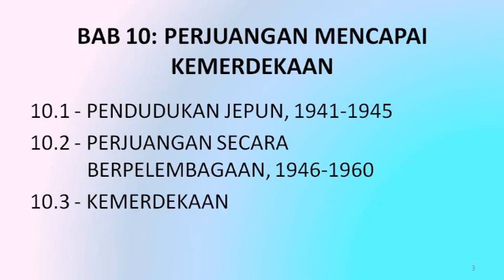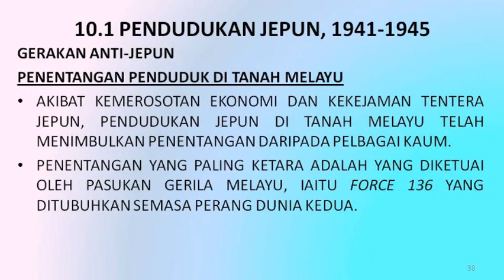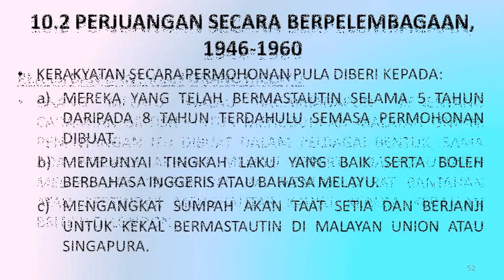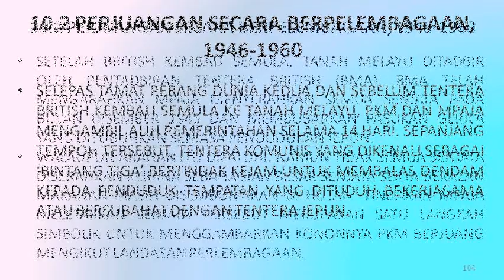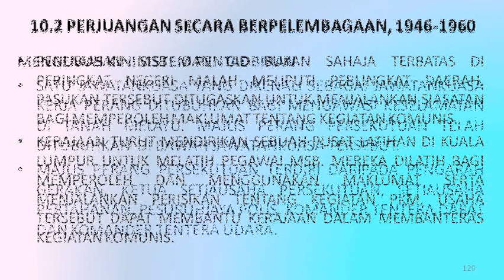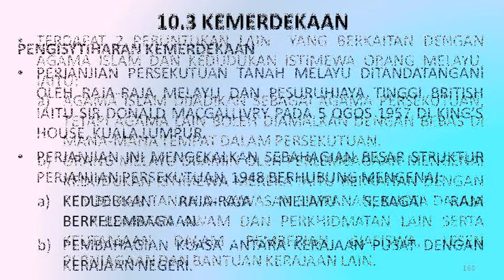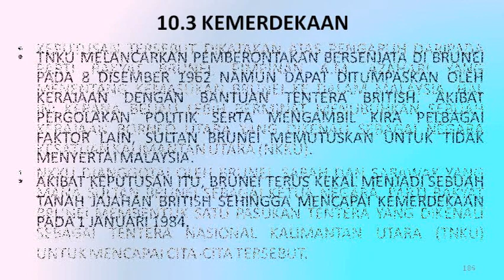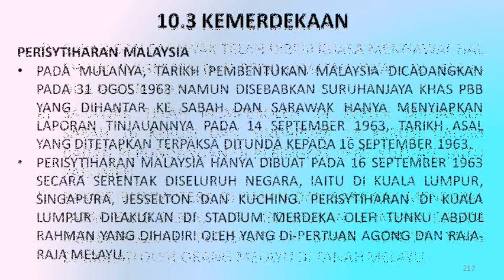SEJARAH MALAYSIA (Bahagian A) - Tema 3 - BAB 10: PERJUANGAN MENCAPAI KEMERDEKAAN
SEJARAH MALAYSIA (940/3) (BAHAGIAN A)

TEMA 3 – NASIONALISME & PEMBENTUKAN NEGARA BANGSA

BAB 10: PERJUANGAN MENCAPAI KEMERDEKAAN

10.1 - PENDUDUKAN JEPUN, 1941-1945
10.2 - PERJUANGAN SECARA BERPELEMBAGAAN, 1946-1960
10.3 - KEMERDEKAAN

Sejarah Malaysia dan Asia Tenggara STPM Sem 3